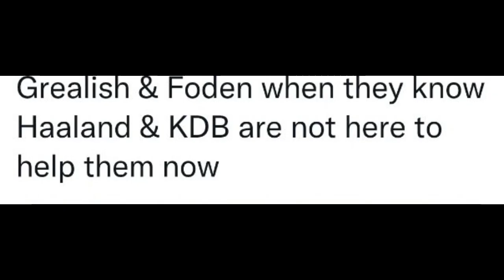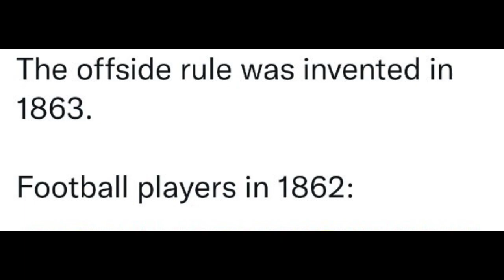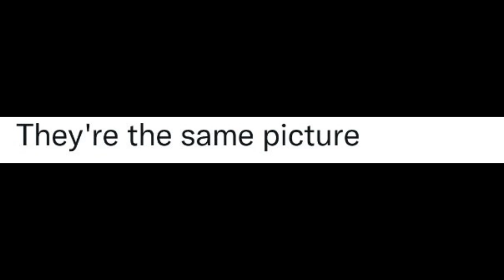Funny Troll Football Memes Video 9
In this video, I shared some memes related to football players it's only for fun purposes so don't be offended by it .
funny troll football memes, insta troll futbol, troll football, Troll football memes